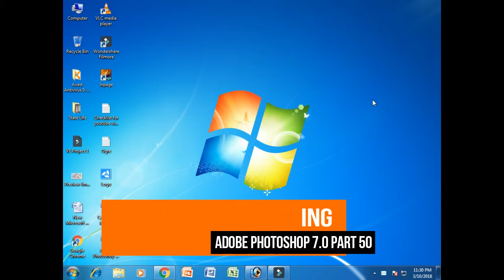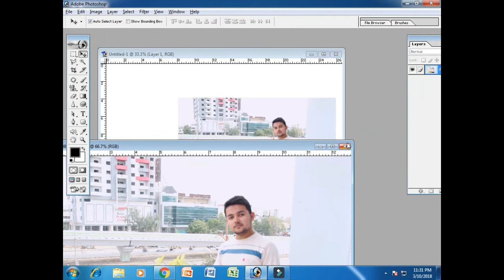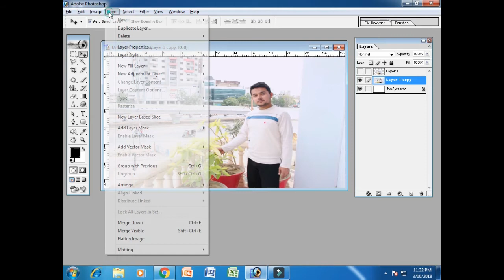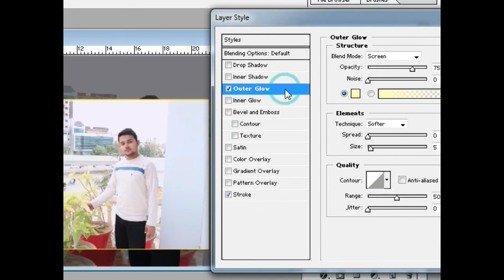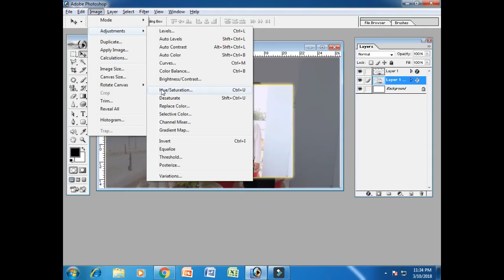Simple Photo Editing In Adobe Photoshop 7.0 Part 50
Hi Friends, I Am Syed Ayaz Raza, Welcome To My Onlinecomputercoaching Channel, Today I Will Teach You, How To Simple & Best Photo Editing In Adobe Photoshop Step by Step.

Photoshop tutorial,
Photoshop Urdu tutorial,
Photoshop Hindi tutorial,
Photoshop English,